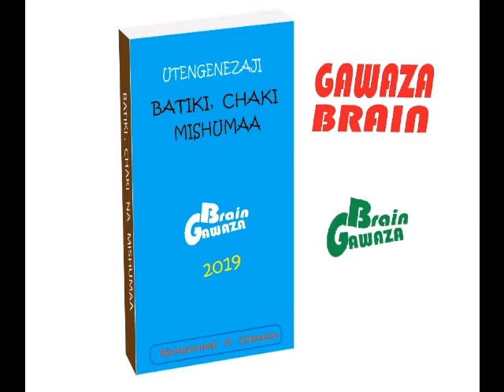MASHINE MPYA ya KUTENGENEZA TAMBI za DENGU - 0684 86 3138 - Tabata Mwananchi.